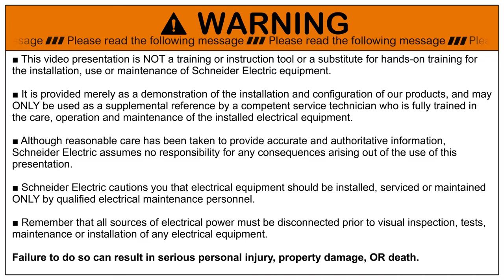Cómo arreglar y quitar la barra de terminales Resi9 de Schneider Electric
Tutorial para la instalación de la barra de terminales en el cofre Resi9 MP: muestra cómo la barra de terminales se puede fijar y quitar, con clips (sin tornillos). Puedes colocar la barra de terminales en la parte superior o inferior y obtener más espacio para cablear.